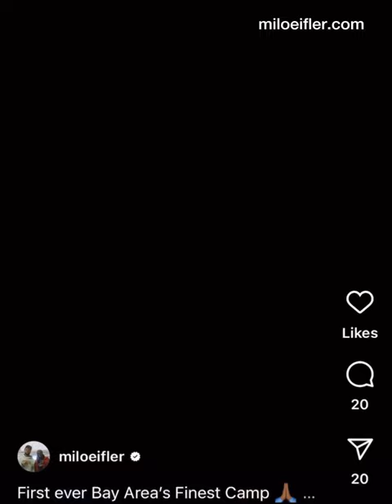NFL PLAYER MILO EIFLER | Bay Area’s Football Camp 2023 | BISHOP O'DOWD HIGH SCHOOL | MiloEifler.com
NFL PLAYER MILO EIFLER | Bay Area’s Football Camp | BISHOP O'DOWD HIGH SCHOOL  | MiloEifler.com

Milo Eifler's Bay Area's Finest Football Camp: A Day to Remember

Get ready to kick off your summer with a touchdown at Milo Eifler's Bay Area's Finest Football Camp, scheduled for June 23, 2023. Milo Eifler, the Washington Commanders' talented linebacker, is bringing his passion for football and commitment to youth development to the heart of the Bay Area. This blog post summary provides a glimpse into what you can expect at this exciting event, designed to inspire and nurture young football enthusiasts.

Football Fun for All Ages and Skill Levels

Milo Eifler's Bay Area's Finest Football Camp welcomes youth of all ages and skill levels. Whether you're a budding athlete eager to learn the fundamentals or an experienced player striving to elevate your game, this camp is tailored to meet your needs. With Eifler's guidance and the support of his coaching team, participants can expect a day filled with expert training, skill-building drills, and friendly competition.

Learn from an NFL Rising Star

Milo Eifler has made waves in the NFL with his speed, agility, and tenacity on the field. At this camp, he offers more than just football know-how; he shares his personal journey and invaluable life lessons. Participants will gain insights into the dedication and discipline required to succeed in both sports and life, making this camp an enriching experience beyond the football field.

Character Building On and Off the Turf

Eifler's camp isn't solely focused on football skills. It places a strong emphasis on character development. Through team activities, mentorship, and personal anecdotes, young athletes will learn the values of teamwork, perseverance, and leadership. These skills are not only crucial on the football field but also in all aspects of life.